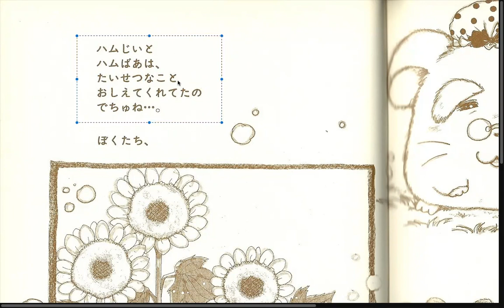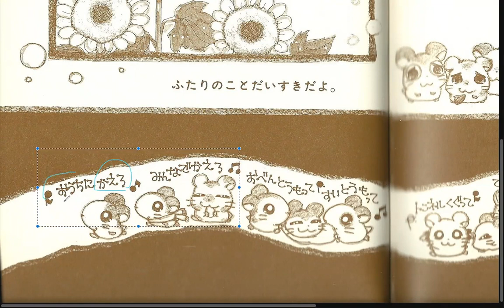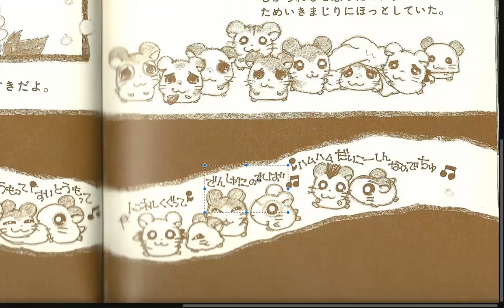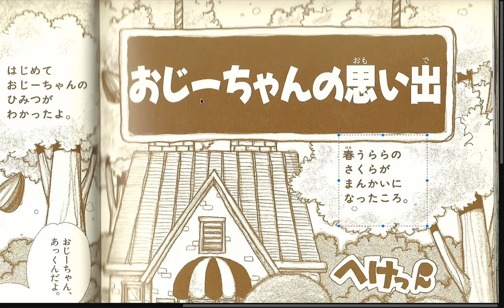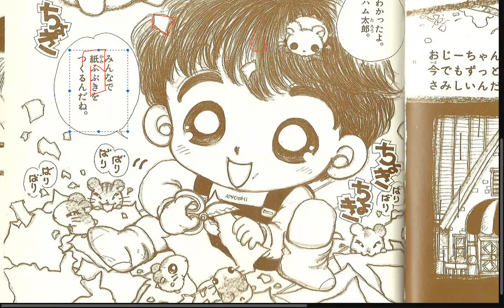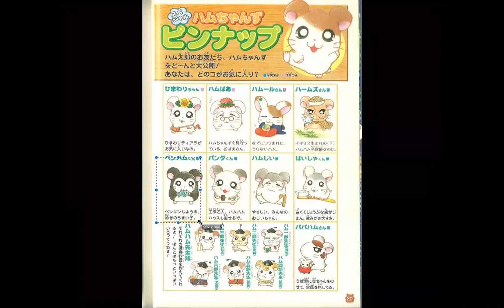Group B pt12 Vol. 2 Tottoko Hamutaro Hamuchanzu de Gozaimachu